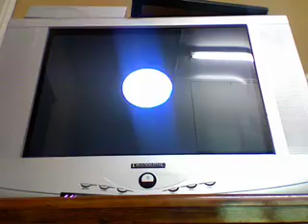Super Mario Galaxy 2 Walkthrough: Rightside Down Galaxy- Breaking the Laws of Gravity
Star: 10/242

Well Don't we all want to do that so we do stuff with it Now Don't fall out of arrows or you will fall in a Black Hole and i show you a STAR BIT TREASURE!! and we get introduced to an old power up the FIRE FLOWER!

Fire Flower: This and Mario Go waaaaaaayyy Back! it allows Mario to throw Fireballs until damage is taken but in Galaxy 1 and 2 it is until the it wears off after a set time you lost it so shake the wii Remote To Throw Fireballs now you return to Normal Mario on 1 condition
1.Wait for it to Wear off after 20 seconds